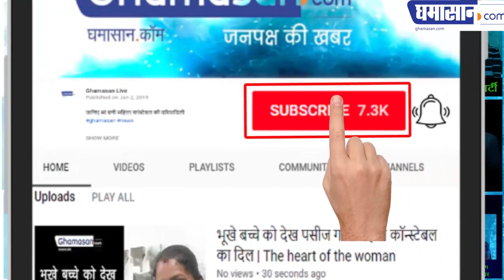Ruchi Soya Latest News: जानिए कैसे शुरू हुए Kailash Sahara के बुरे दिन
Ruchi Soya Industries Ltd. Kailash Sahara की सभी जमीने होंगी नीलाम